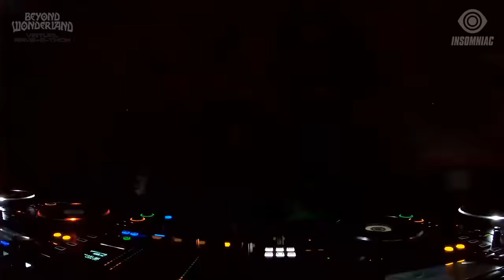Party Favor - Beyond Wonderland Virtual Rave-A-Thon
Who's ready to RAVE?!! 🍄🙌🎶 Responsibly, from the safety and comfort of your own home of course!!😜🏠 StayHome and rave WithMe at VirtualBeyond